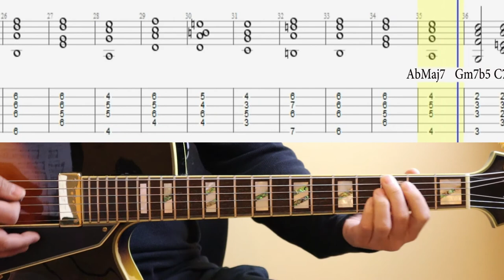(TAB) All The Things You Are - Basic Guitar Chord Voicing/ Peerless Monarch